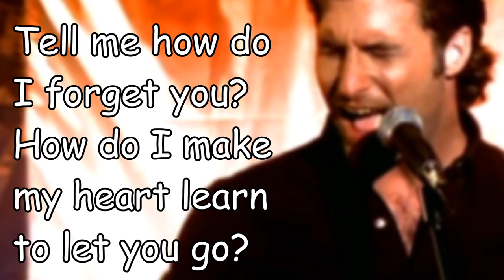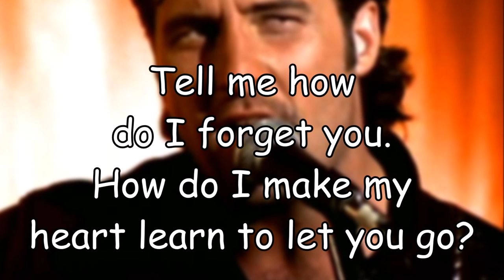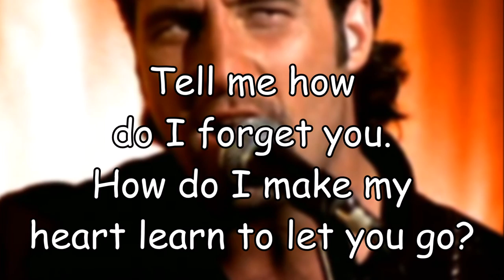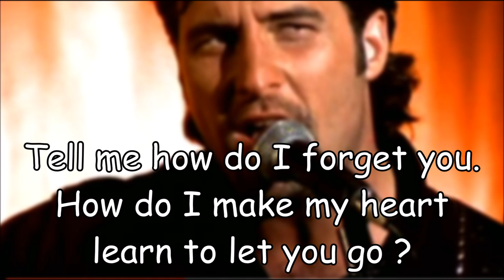ALL I KNOW Lyric Video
From TOGETHER AGAIN album